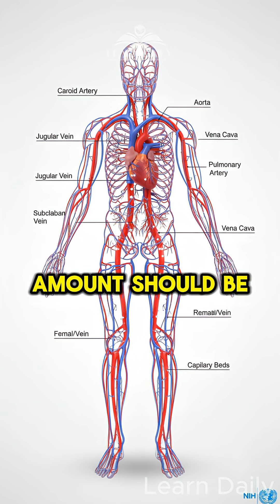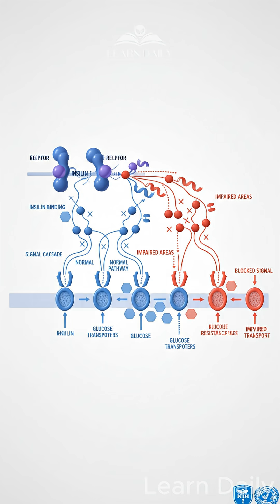The Biggest Blood Sugar Mistakes Diabetics Make (Fix This Today) | Learn Daily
🩺 Stop Making These Blood Sugar Testing Mistakes! Are you getting FALSE readings when you test your blood sugar? In this video, discover the biggest blood sugar mistakes that could be sabotaging your diabetes management and health goals. From improper hand washing to dehydration, we break down each critical error and show you exactly how to fix it TODAY. Learn the truth about your liver's role in glucose production, understand insulin resistance, and find out how you can actually REVERSE type 2 diabetes with the right lifestyle changes. Don't let testing errors keep you in the dark about your health! 💪📊